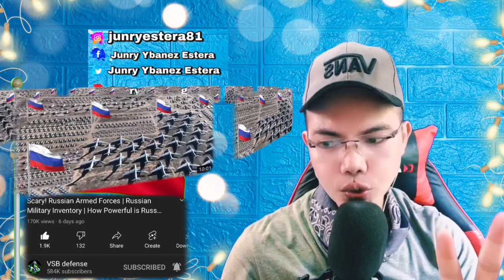Scary! Russian Armed Forces |Russian Military Inventory|How Powerful is Russia in 2022 🇷🇺 (REACTION)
👉⭕️Scary! Russian Armed Forces | Russian Military Inventory | How Powerful is Russia in 2022 🇷🇺 . This is our  mind-blowing, Shocking , Powerful yet superb Video Reaction to Scary! Russian Armed Forces | Russian Military Inventory | How Powerful is Russia in 2022 🇷🇺.  In this Video you can see how Amazing these Weaponries and Artilleries of Russia and No match to other Nation as i can say, i was Mind Blown and amazed how crazy Incredible and the Budget Oh My GOD! Powerful, Strong Nation Much love and respect from the Philippines.  , See it for yourself. !  SPASIBO RUSSIA   WE LOVE YOU!!I!!